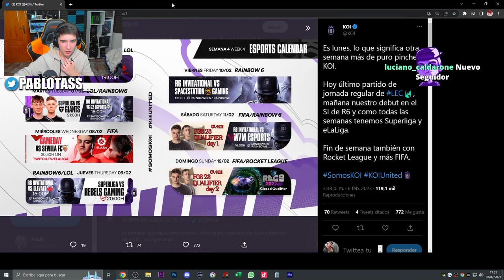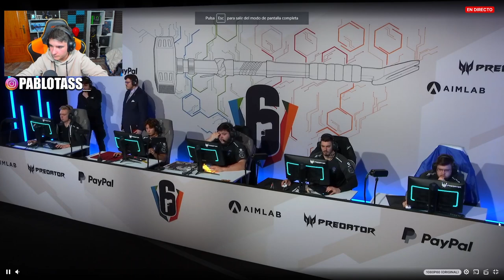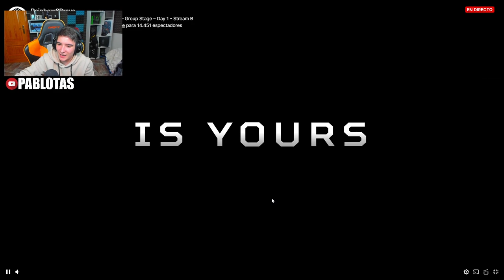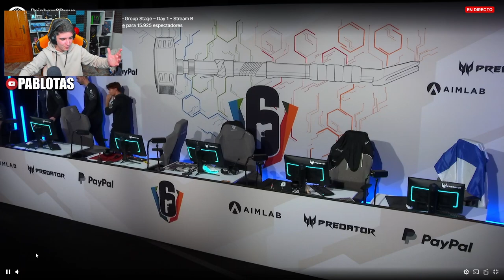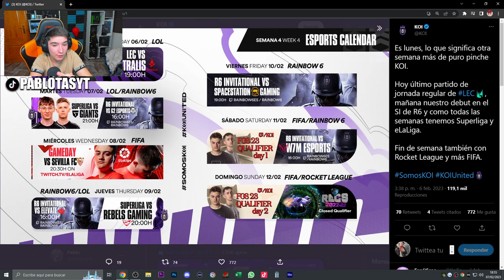🔥KOI VS G2 POR PRIMERA VEZ en R6 #1 | REACCIONANDO | Pablotas Rainbow Six Siege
⏩En este Gameplay de Rainbow six siege en Solar Raid: 🔥KOI VS G2 POR PRIMERA VEZ en R6 #1 | REACCIONANDO
► ¡Sígueme!